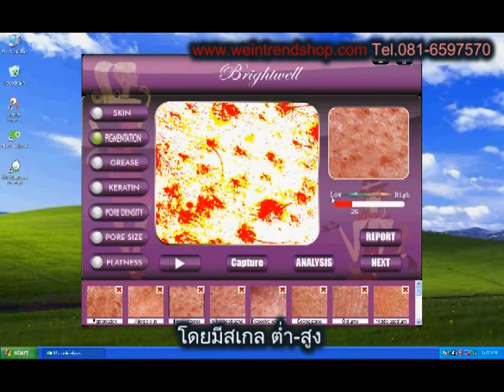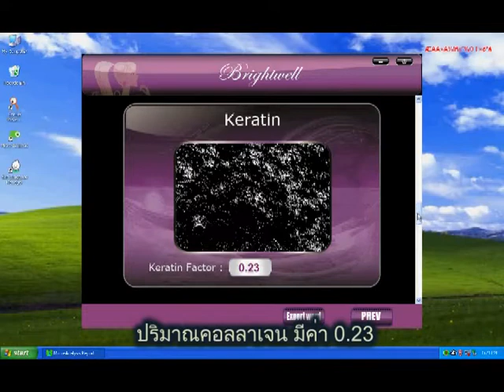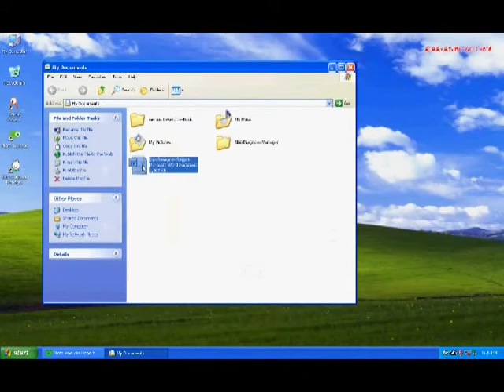เครื่องตรวจสภาพผิว แบบพกพา mini scanner analyzer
เครื่องตรวจสภาพผิว ขนาดเล็ก พกพาสะดวก ใช้งานง่ายสุดๆ ด้วยราคาเบาๆ และ มีโปรแกรมวิเคราะห์สภาพผิว บอกสีผิว ปริมาณ ความมัน เม็ดสีผิว เคราติน พิมพ์รายงานได้ด้วย สอบถามเพิ่มเติมโทร.081-6597570,